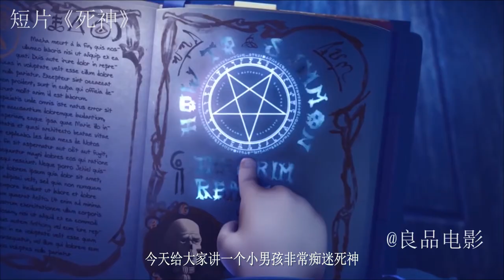富翁睡得正香，丝毫不知危险临近，死神正在站在他床前！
哈喽 大家好 欢迎收看良品电影
今天给大家讲一个小男孩非常痴迷死神，为了得到死神签名，他将死神召唤过来了的故事《死神》